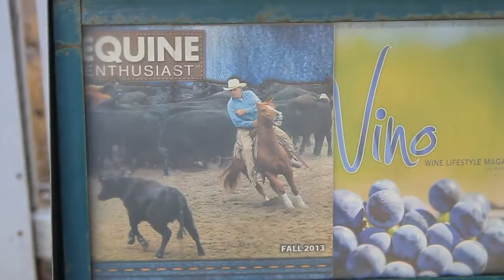TU HISTORIA - Creston - David Zepeda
Tu Historia Documentary

Directed By: Brian Tom
Edited By: Brian Tom